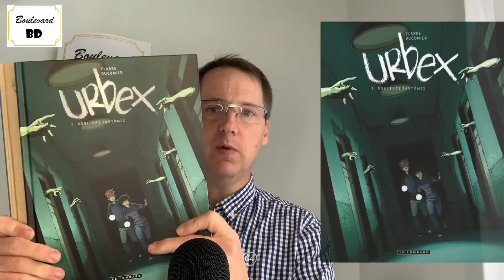Les enfants de la résistance 8  Urbex 2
Eté 1943. Les réseaux de résistance sont en pleine effervescence. Il faut redonner courage et espoir à la population. Pour cela, ils impriment et distribuent clandestinement des tracts et des articles pour contredire la propagande nazie et inviter à la riposte. Mais l’occupant contrôle les stocks de papier. Il va falloir trouver une astuce pour ravitailler les imprimeries clandestines, puis distribuer les écrits imprimés. C’est François qui va se trouver au premier plan de cet épisode dans lequel il va connaître bien des frayeurs, tout en gardant sa détermination.

De nos jours, deux jeunes gens explorent une villa abandonnée, tellement abandonnée que le jour, elle n’existe pas. Eux seuls semblent pouvoir la voir et entrer à l’intérieur la nuit. On ne sait qui de Julie ou d’Alex raconte l’histoire. Eux-mêmes ne le savent pas. Cette villa Pandora symbolise un passé qu’il faut remuer. Lorsqu’ils visitent un autre lieu, comme le cinéma Odéon, c’est pour y voir une apparition qui va les conduire à tenter de sauver une femme bien tourmentée. Entre visions et pouvoirs exceptionnels qui permettent à Julie et Alex d’être de formidables Yamakasis, Villa Pandora surfe sur une vague horrifico-fantastique dont les embruns éclaboussent les visages des lecteurs ravis d’être effrayés.

Laurent Lafourcade

Série : Les enfants de la résistance
Tome : 8 - Combattre ou mourir
Genre : Histoire
Scénario : Vincent Dugomier
Dessins & Couleurs : Benoît Ers
Éditeur : Le Lombard
Nombre de pages : 56
Prix : 11,50 €
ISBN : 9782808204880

Série : Urbex
Tome : 2 - Douleurs fantômes
Genre : Fantastique
Scénario : Vincent Dugomier
Dessins : Clarke
Couleurs : Mikl
Éditeur : Le Lombard
Prix : 12,95 €
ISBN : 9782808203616